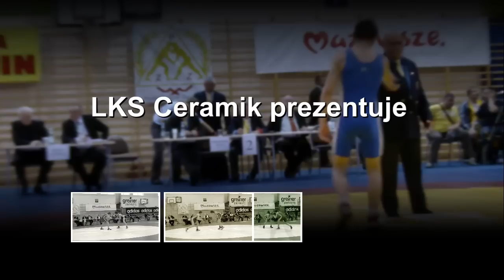XVI OOM - Zapasy Styl Wolny - kat. 54 kg - SAMBORSKI Oskar vs. CHOŁODECKI Tomasz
XVI Ogólnopolska Olimpiada Młodzieży - Zapasy Styl Wolny - Teresin 2010 - kat. 54 kg - Walka eliminacyjna - SAMBORSKI Oskar (Rokita Brzeg Dolny) vs. CHOŁODECKI Tomasz (Ceramik Krotoszyn). Szczegółowy zapis walki